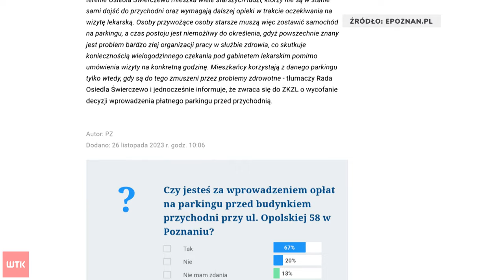Płatne parkowanie przy przychodni? "Obawiamy się". Rada osiedla przeciwna planom ZKZL-u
Kolejny płatny parking może powstać w Poznaniu. Tym razem przed przychodnią lekarską przy ul. Opolskiej na Świerczewie. Z pomysłem opłat wyszedł Zarząd Komunalnych Zasobów Lokalowych. Zdaniem urzędników to ułatwi pacjentom znalezienie miejsca do zaparkowania. Tymczasem według rady osiedla to właśnie wybierający się do lekarza najbardziej stracą na tej zmianie.